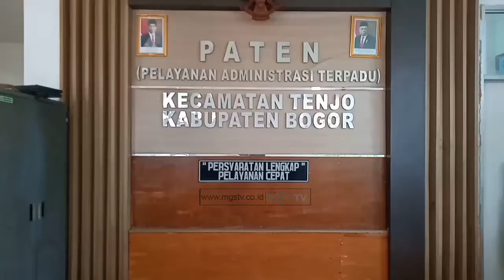PEMERINTAH KECAMATAN TENJO MAKSIMALKAN PELAYANAN PASCA IDUL FITRI